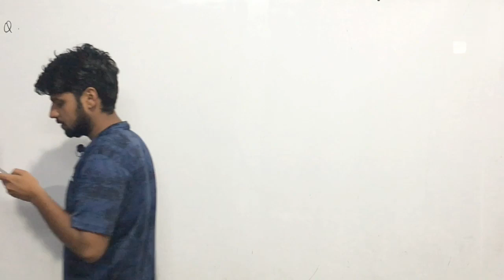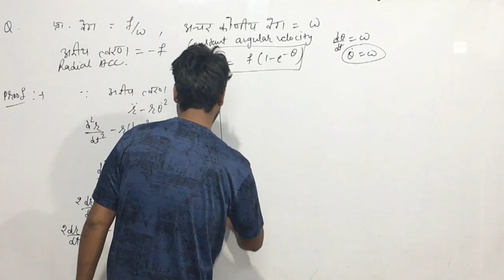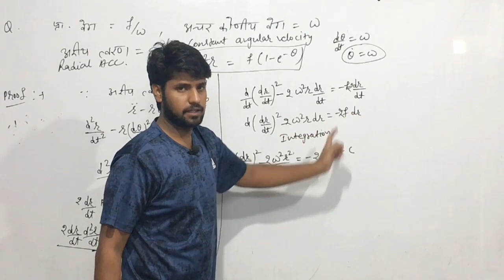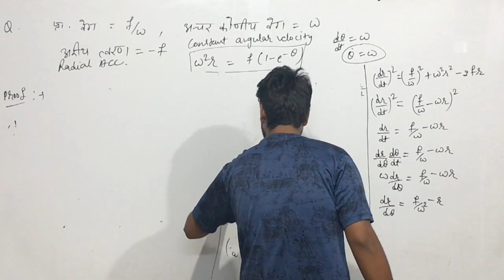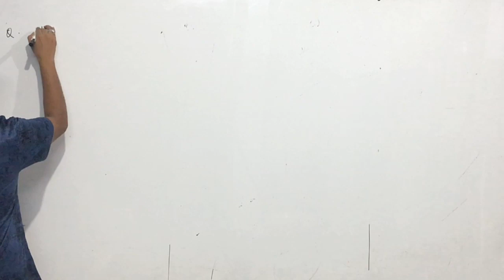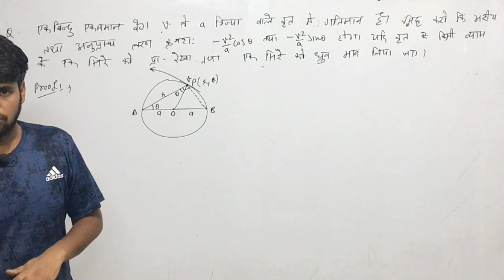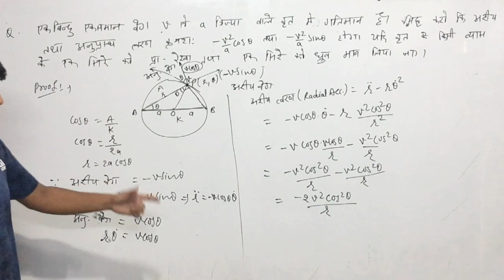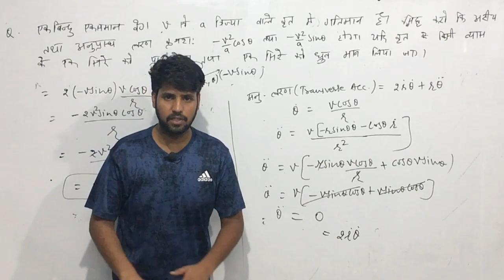Radial and transverse Velocity | Radial and transverse accelaration | Lect-8 | B.Sc Maths| Dynamics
iSTUDY Online WhatsApp Community Group Radial and transverse Velocity | Radial and transverse accelaration | Lect-8 | B.Sc Maths| Dynamics
नमस्कार दोस्तों,

इस video में मैंने Radial and transverse accelaration पढ़ाया है । यह 8th Class है ... ये Unit आगे के Videos में Continue रहेगी ।।

PROVIDED COURSES:-
1. Maths for 10th Class
2. Maths for 12th Class
3. B.Sc & M.Sc Maths for College
4. Maths for Defence Exams (AIRFORCE | NAVY | NDA | CDS)

istudy online
istudy
istudyonline